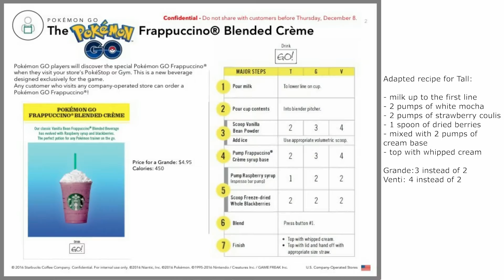How to get a Starbucks Pokémon Go Frappuccino anywhere?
Watch to know how to get a Starbucks Pokémon Go beverage outside of the USA! Recipe down below if you want to ask for yours.

This is the adapted recipe to make the beverage as close to the original one possible with the ingredients that the Swiss Starbucks have available. Availability can differ depending on the region.

For a tall beverage (small)
- milk up to the first line
- 2 pumps of white mocha
- 2 pumps of strawberry sirop (coulis)
- 1 spoon of dried berries
- all of this mixed with 2 pumps of cream base
Grande (medium): everything in 3, Venti (large): everything in 4